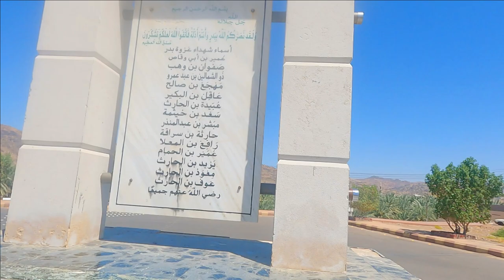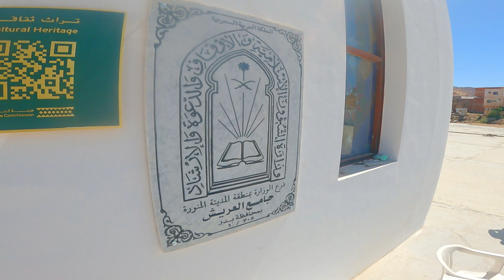Maidan e Badar | History Of Jang e Badar | Madina Visit | Ramadan 2023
In this video, we explore the historical significance of the Battle of Badr (Jang e Badar), which took place in the early days of Islam. We take you on a journey to Madina, Saudi Arabia, where you will witness the landmarks of the battle and learn about the brave soldiers who fought for their faith. You will hear fascinating stories of heroism and sacrifice, and gain a deeper understanding of the importance of this battle in the history of Islam. Join us on this enlightening journey during Ramadan 2023.